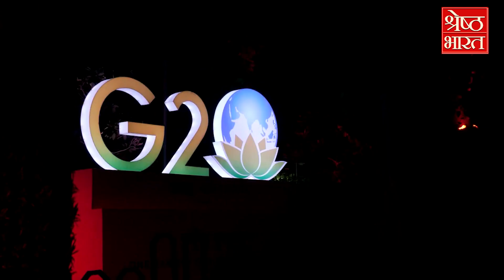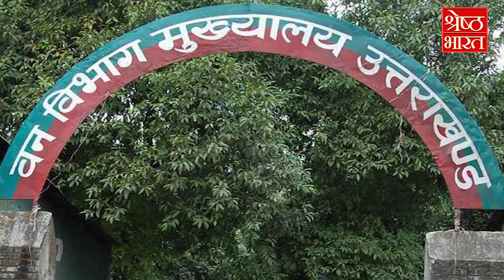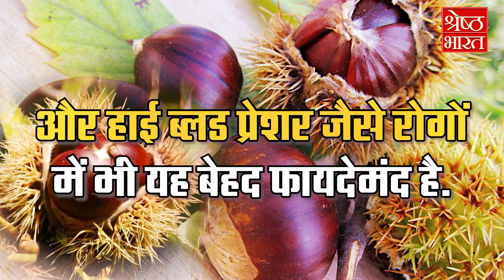Uttarakhand की आज की बड़ी खबरें| UK News | Top News | Latest News | Hindi News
1-G-20 का असर। केदारनाथ धाम की हेली सेवा बंद। केदारनाथ के हैलीकॉप्टर्स दिल्ली में काम पर लगाए गए। हैलीकॉप्टर सर्विस 7 से 11 सितंबर तक बंद रहेगी।

 2- उत्तराखंड एसटीएफ, वर्ल्ड लाइफ क्राइम ब्यूरो और वन विभाग ने बाजपुर से  तीन वन्य जीव तस्करों को गिरफ्तार किया है। इनके पास से टाइगर की दो खालें और भारी मात्रा में टाइगर की हड्ड़ियां बरामद की गई हैं। गिरफ्तार तस्कर उधम सिंह नगर के काशीपुर क्षेत्र के रहने वाले है और लंबे समय से वन्यजीव के खालों और अंगों की तस्करी में लिप्त थे।

3-रूड़की के मंगलौर क्षेत्र के ठोई गांव में ग्रामीण जंगली जानवर गुलदार के आतंक के साए में जी रहे हैं। ग्रामीणों का कहना है कि ठोई गांव के जंगलों में कई बार गुलदार देखे जा चुके हैं। डरे हुए ग्रामीण शाम होते ही घरों में दुबक जाते हैं।

4- केदारनाथ घाटी के बासुकीताल से ऊपर ट्रैक पर गए चार लोगों के दल में एक शख्स की अचानक तबियत खराब होने से प्रशासन में हड़कंप मच गया। प्रशासन ने ट्रैकर की मदद से न सिर्फ इस दल को ढूंढ़ा बल्कि सही सलामत उन्हें बासुकीताल लाया गया।

5- दक्षिण पूर्व यूरोप का फल चेस्टनट से उत्तराखंड का बड़ा नाता है। आपको जानकर भले ही हैरानी होगी कि यूरोपिय फल चेस्टनट का भला उत्तराखंड से क्या लेना देना? दक्षिण पूर्व यूरोप के चेस्टनट को उत्तराखंड में पांगर के नाम से जाना जाता है। उत्तराखंड के इस चेस्टनट यानि पांगर की डिमांड देश के साथ साथ दुनिया के कई हिस्सों में है।

6- विश्व प्रसिद्ध केदारनाथ धाम में श्री कृष्ण जन्माष्टमी पर केदारनाथ मंदिर में भक्तों में भारी उत्साह देखने को मिला। इस अवसर पर धाम में मौजूद तीर्थपुरोहितों, मंदिर समिति के अधिकारियों के साथ साथ श्रद्धालुओं ने हाथी घोड़ा पालकी, जय कन्हैया लाल के जयकारों के साथ धाम में भगवान श्री कृष्ण की शोभा यात्रा निकाली

7- बॉलीवुड कलाकार और रामानंद सागर के प्रसिद्ध सीरियल श्री कृष्णा के एक्टर सर्वदमन बनर्जी ने ऋषिकेश में कृष्ण जन्माष्टमी का त्यौहार मनाया।

8- कांग्रेस नेता राहुल गांधी की भारत जोड़ो यात्रा पर बीजेपी ने तंज किया है। बीजेपी का कहना है कि कांग्रेस ने भारत को तोड़ने का काम किया है और आज वह भारत जोड़ो यात्रा निकाल रही है।

1- Effect of G-20. Heli service of Kedarnath Dham stopped. Kedarnath helicopters were deployed in Delhi. Helicopter service will remain closed from 7 to 11 September.

2- Uttarakhand STF, World Life Crime Bureau, and Forest Department have arrested three wildlife smugglers from Bajpur. Two tiger skins and a large quantity of tiger bones have been recovered from them. The arrested smugglers hail from the Kashipur area of Udham Singh Nagar and were involved in the smuggling of wildlife skins and organs for a long time.

3- In the Thoi village of Mangalore area of Roorkee, the villagers live under the threat of wild animal henchmen. The villagers say that Guldars have been seen many times in the forests of Thoi village. Frightened villagers hide in their homes as soon as evening falls.

4- The sudden ill health of a person in a group of four people who went on the track above Basukital in Kedarnath Valley created a stir in the administration. The administration not only found this team with the help of the tracker but also brought them safely to Basukital.

5- Uttarakhand has a significant relation with Chestnut, the fruit of Southeast Europe. You may be surprised to know that what does the European fruit chestnut have to do with Uttarakhand? Chestnut of South East Europe is known as Pangar in Uttarakhand. This chestnut of Uttarakhand i.e. Pangar is in demand in the country as well as in many parts of the world.

6- On this occasion, pilgrims present in the Dham, along with the officials of the temple committee, took out a procession of Lord Shri Krishna in the Dham with elephant horse palanquin, chants of Jai Kanhaiya Lal

7- Bollywood actor and actor Ramanand Sagar's famous serial Shri Krishna Sarvadaman Banerjee celebrated the festival of Krishna Janmashtami in Rishikesh.

8- The BJP has taken a jibe at Congress leader Rahul Gandhi's Bharat Jodo Yatra. BJP says that Congress has done the work of breaking India and today it is taking out Bharat Jodo Yatra.